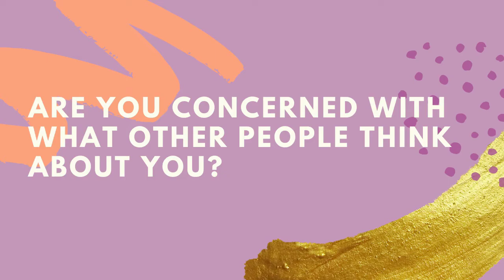BR #137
Hello everyone, in this video you would find some of the funniest, epic, rare moments Fortnite moments. Contribution is highly appreciated. Due credit will be given to your contribution by featuring in the description of the video.

★★How to submit your videos

Submit the link of the videos to be featured in this form

   (once you have submitted the form, you will by default allow BR to use the video for commercial purposes)

GOOD WISHES FOR EVERYONE.